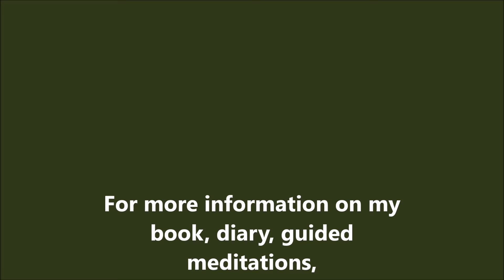Lemurian Seed Crystal - The Key to Lemuria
Legend speaks of the unusual Quartz points with a frosted appearance and striations running across their surface that were left by the ancient and wise civilisation of Lemuria. These Lemurian Seed Crystals, found in South America in 1999, timed their discovery perfectly with a need for humanity to access their great knowledge. These crystals lead you back to your connection with Mother Earth, helping you to see her value in both healing and guidance. Lemurian Seed Crystals foster a sense of community; counteracting loneliness and encouraging you to devote energy to the greater good. These are a tool of love and promote an open-hearted approach to both yourself and others.

To find out more about my book, diary, guided meditations, workshops and monthly online crystal sales, please